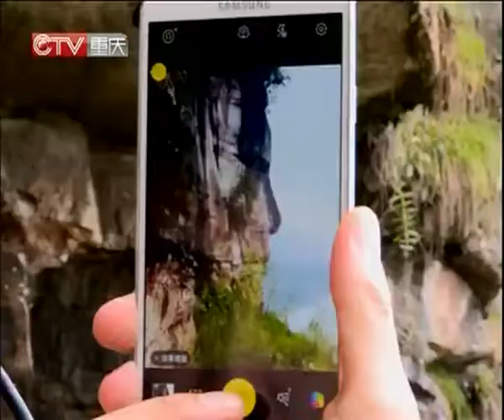中 30미터 자연 풍화 인면암 '눈길'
최근 충칭시의 절벽에서 커다란 인면암을 발견했는데 자연의 풍화작용이 만든 것으로 밝혀져 놀라움을 자아냈습니다.

눈, 코, 입이 제법 그럴듯해 조각 예술가들도 울고 갈듯 합니다. 영상으로 함께 보시죠.